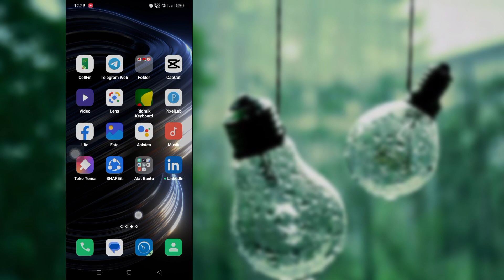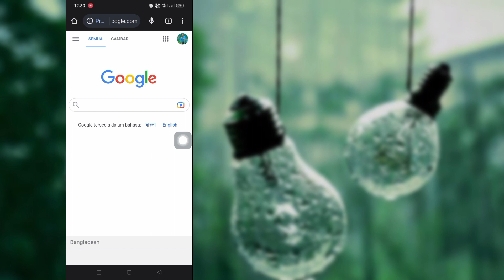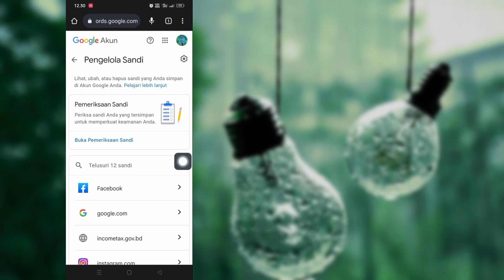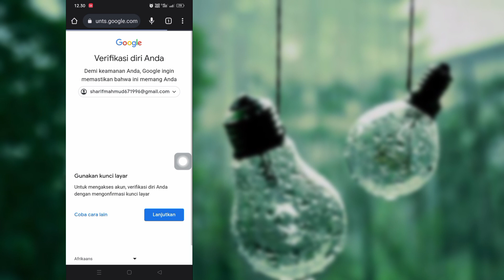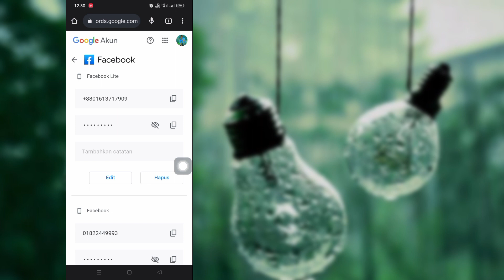Cara Melihat Kata Sandi Facebook Saya | Cara Melihat Password Facebook Jika Lupa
Halo Pemirsa Selamat Datang Di Kotak Solusi. Di Video Ini Anda Akan Belajar.  Cara Melihat Kata Sandi Facebook Saya |  Cara Melihat Password Facebook Jika Lupa
 .Tonton Video Lengkap Ini Dan Ikuti Semua Langkah Saya Tanpa Melewatkan.Metodenya Sangat Sederhana Dan Mudah.